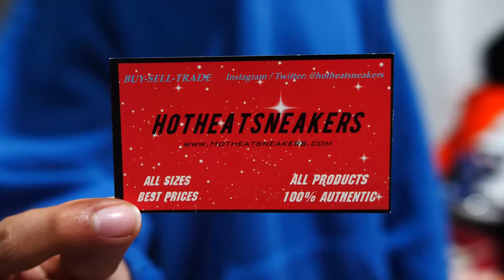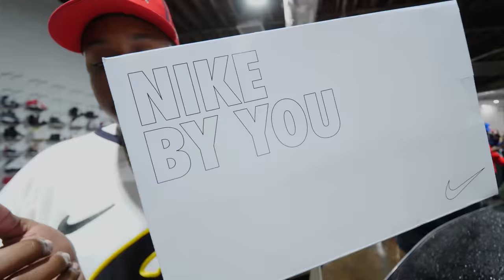I GOT EM! MAJOR HEAT! THE SNEAKERS YOU CAN’T MISS! TRAVIS SCOTT NIKE SB & SNEAKER SHOPPING MALL VLOG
So The Air Jordan 1 Pine Greens Sold Out & We Manged To Pickup Some Heat Sneakers & Vintage In This One! Plus We Got A Look At The New Travis Scott Nike SB Dunk Low, ENJOY!